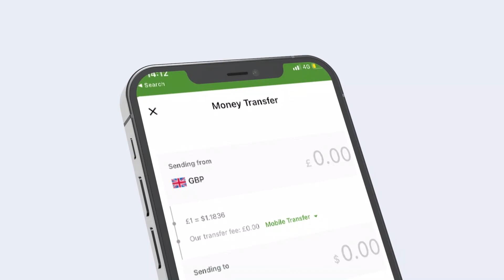BEELWEYNTA GARXAJIS OO BAYAAN KASOO SAARTAY DAGAALAKA LAASCAANOOD KA SCODA.